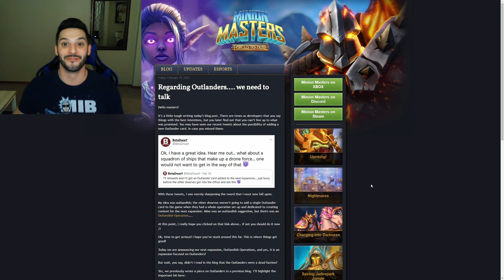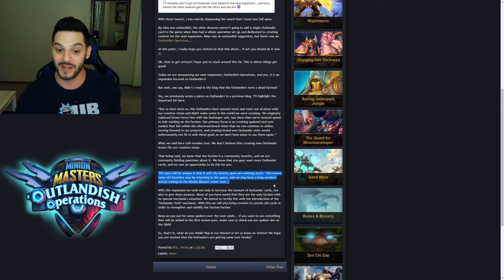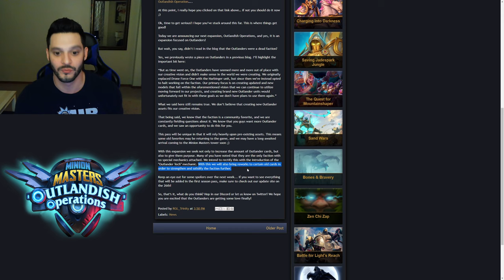NEW Minion Masters Expansion Announced!? This is OUTLANDISH!!!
Check out my reaction and thoughts to the NEW Minion Masters Expansion: OUTLANDISH OPERATION Announcement from BetaDwarf!